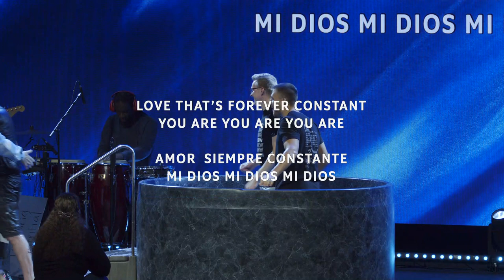Baptism & Testimony Sunday - Baptisms 9 AM